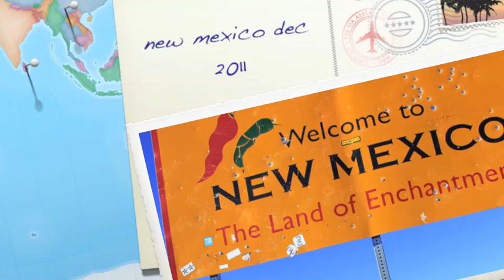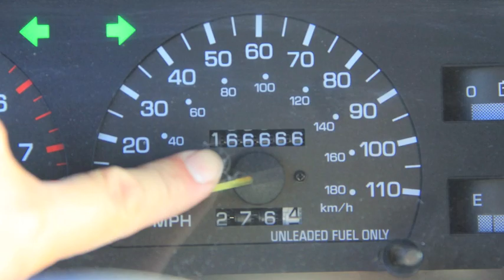New Mexico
haha